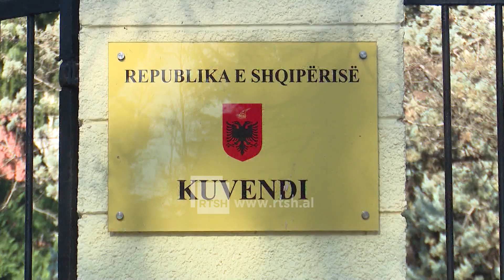OSBE dhe Kuvendi i Shqipërisë marrëveshje për të fuqizuar partneritetin mes institucioneve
Kryetarja e OSBE-së në Shqipëri, Clarisse Pasztory dhe Kryetarja e Kuvendit të Shqipërisë, Lindita Nikolla nënshkruan një memorandum mirëkuptimi për të rinovuar dhe fuqizuar partneritetin mes dy institucioneve. Memorandumi krijon kornizën e përgjithshme dhe jep udhëzime për bashkëpunimin mes Prezencës dhe Kuvendit lidhur me programin “Mbështetje për parlamentin e Republikës së Shqipërisë”.“Kuvendi do të vijojë të fuqizojë partneritetin e suksesshëm me Prezencën e  OSBE-së për avancimin e reformave demokratizuese dhe integrimin evropian të Shqipërisë”, nënvizoi Nikolla, në ceremoninë e nënshkrimit të marrëveshjes. Ndërsa Kryetarja e OSBE në Shqipëri shtoi “Ne jemi krenarë që qëndrojmë si një partner i palëkundur i Kuvendit të Shqipërisë. Ne jemi të gatshëm të punojmë së bashku në përmirësimin e cilësisë së legjislacionit, shërbimeve legjislative, përfaqësimit politik dhe mbikëqyrjes. OSBE-ja në Shqipëri mbetet e përkushtuar për të mbështetur Kuvendin në këto përpjekje .Sipas memorandumit të nënshkruar , Prezenca do të mbështesë Kuvendin në përmirësimin e funksioneve të tij legjislative, mbikëqyrëse dhe përfaqësuese, si edhe administratën parlamentare në përmbushjen e funksioneve të saj, në mënyrë të efektshme dhe gjithëpërfshirëse. Prezenca dhe Kuvendi do të bashkëpunojnë edhe për të shtuar ndërveprimin e Kuvendit me qytetarët dhe për të krijuar e vënë në përdorim mjete novatore për një sistem legjislativ transparent, që përmirëson aksesin në ligjet e konsoliduara dhe arkivat parlamentare.Prezenca e OSBE-së është partnere afatgjatë e Kuvendit të Shqipërisë, mbështetur në mandatin e saj për të ndihmuar përpjekjet e Shqipërisë për konsolidimin e institucioneve demokratike efektive dhe për të promovuar shtetin e së drejtës dhe të drejtat e njeriut, në përputhje me parimet, standardet dhe angazhimet e OSBE-së.